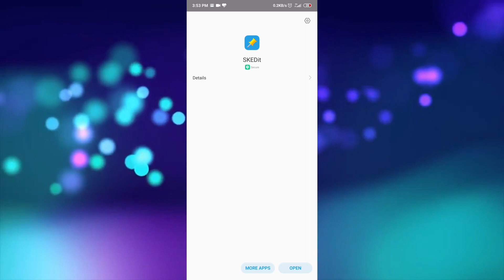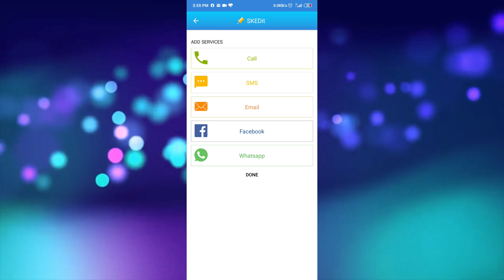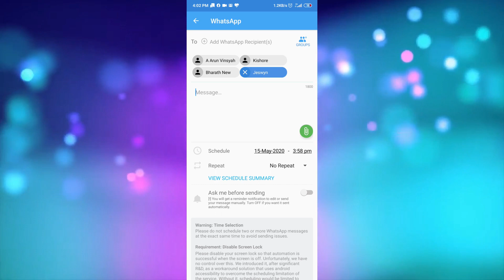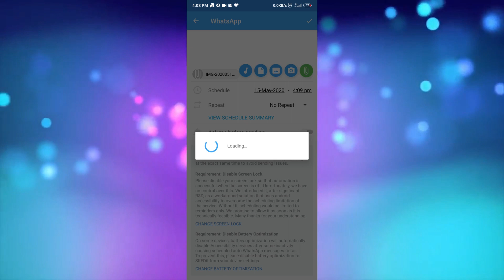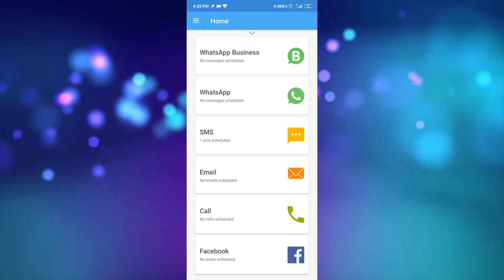WhatsApp இல் Message Schedule செய்து அனுப்பலாம்!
WhatsApp இல் Message Schedule செய்து குறிப்பிட்ட நேரத்தில் அனுப்புவது எப்படி!. How to Send Scheduled Messages in WhatsApp for Android.